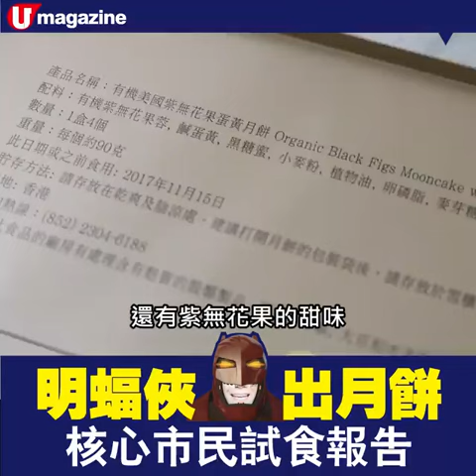Umagazine【黎明自創無花果月餅】🍰🍷🐇🌕🏮💜💐 明福俠！出月餅！ U M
蛋黃嘅#外圍# 係蛋黃嘅#內圍# [奥特曼]🌕，明福俠#！出月餅！
U Mag 編輯部率先請市民試食 黎明 LeonLai# 自創的「有機美國紫無花果蛋黃月餅# 」，比起傳統月餅約少 80% 油份，食完唔會肥過部電單車~
[截止日期4月9日(星期一)晚上11:59]
Leon話自由買賣冇壓力
🎤儍痴痴# @ 黎明 💑若你發覺我時常傻痴痴
望著你半醉半癡不懂說話等你示意
可會知你就是像天邊一個仙子
若你愛上(發覺)我這個傻小子
活著你影子每天隱約乍現不遠處
是我想你將我重視誰人最愛沒懷疑